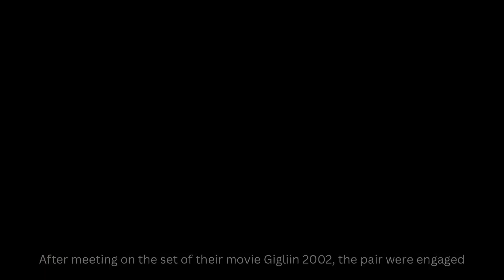Jennifer Lopez Says She's 'Forgiven' Ben Affleck 'All the Way' After Being 'Angry' for a 'Long Time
In this candid interview, Jennifer Lopez reveals her journey to forgiveness, sharing how she's come to terms with her past with Ben Affleck. After harboring anger for what she describes as a "long time," Lopez discusses her process of letting go and moving forward. Join us as we explore the power of forgiveness, resilience, and personal growth.